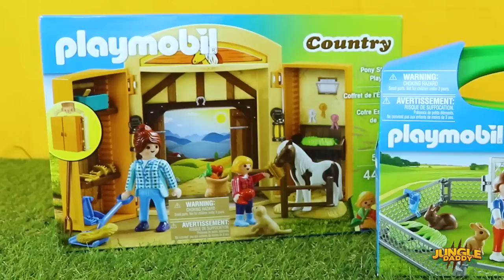Playmobil Country Horse Toys!! "Jungle Daddy" farm ranch barn learn animals